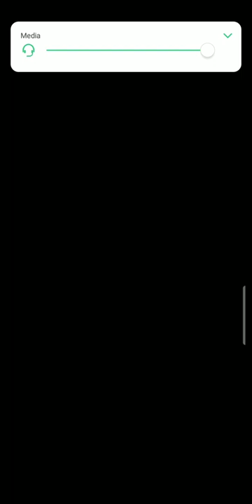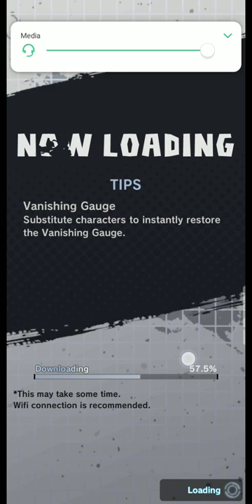DRAGON BALL LEGENDS - STORY PART 30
@Bandai Namco Entertainment  @バンダイ公式チャンネル  BANDAI OFFICIAL